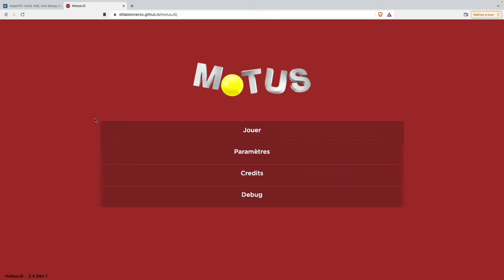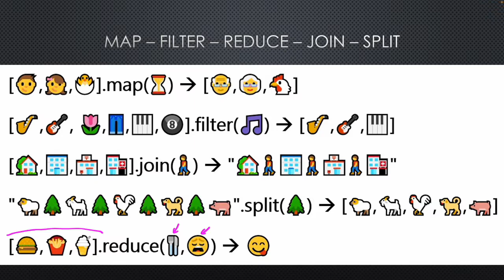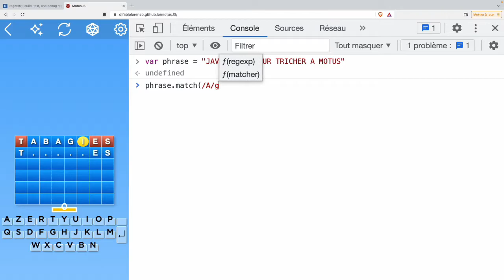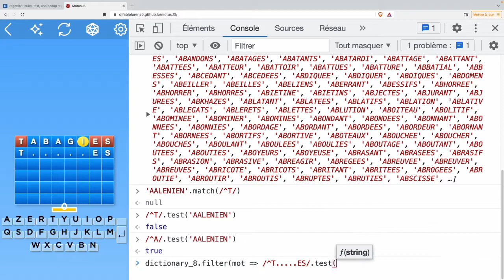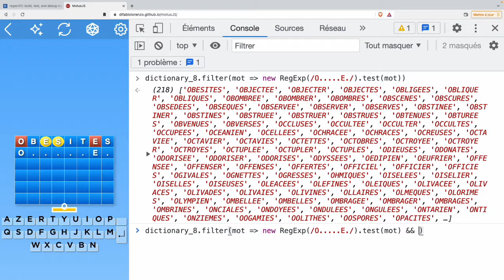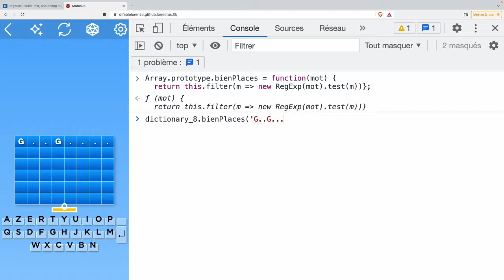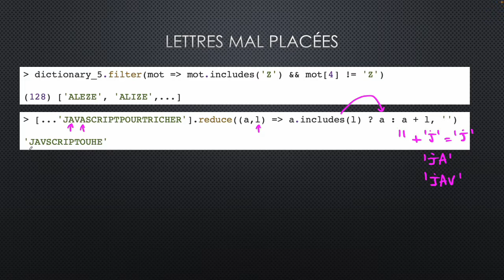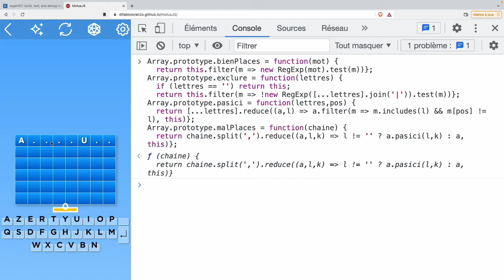JavaScript : Créons un outil pour résoudre le jeu de lettres MOTUS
Le but de cette vidéo est de parler de map, filter, reduce, des expressions régulières et des prototypes. Pour cela, nous allons partir du jeu de lettres MOTUS où il s'agit de deviner un mot en ayant des indices sur les positions des lettres (comme au Mastermind).
Utilisez de préférence les navigateurs Chrome ou Brave

00:00 Démonstration du résultat final
02:31 map, filter, reduce en images
04:39 Résoudre MOTUS avec filter, includes
07:34 Expressions régulières
10:51 Exemple d'utilisation pour MOTUS
18:26 Prototypes
20:32 La méthode bienPlaces
21:26 La méthode exclure
22:18 Application à MOTUS
22:52 Lettres mal placées
24:37 Présentation de reduce
26:36 Application à MOTUS
27:57 Méthodes pasici et malPlaces
29:56 Exemple final